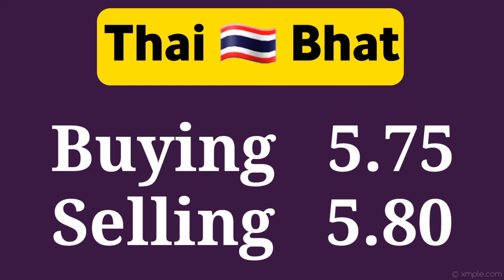18 Nov 2022 Today Currency Rate | Currency Rate Today in Pakistan | Today Dollar Rate in Pakistan